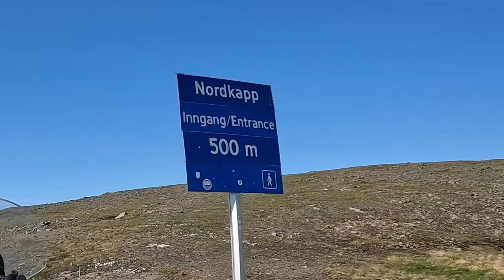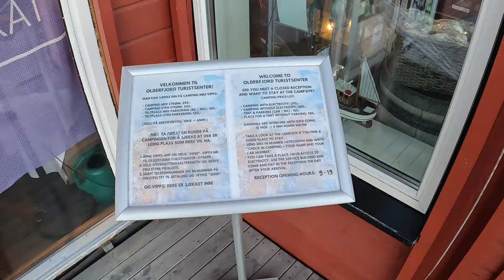CB500X - Solo Norway trip Part 22 - Nordkapp!! Just a tick in the box?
This is Part 22 of my trip continuing the journey through Norway, Today I left the little campsite at Ovre Alta and headed off to Nordkapp about 150 miles away. The blue skies had returned and the ride was lovely. I made a bad decision on a fuel stop, passing one in favour of another 23KM nearer Nordkapp, but when I got there it had run out of fuel, so I needed to backtrack, luckily only 23km, so 46Km extra, but hey ho. Spotted some porpoises in a bay from the road which hugs the coastline.
I reached Nordkapp, and decided to enjoy the moment rather than capturing much on video, it is a long way from the UK on my route (6,500 KMs / 4,000 miles) but the scenery along the way was beautiful and absolutely stunning in places. A fabulous day all in all.
Nordkapp is more than just a "tick in the box" but there are so many fabulous sights in Norway, personally, I wouldn't worry about not visiting Nordkapp specifically, just enjoy the ride wherever you may end up.

The whole journey took me through the Netherlands, Germany, Denmark, Sweden and into Norway right the way up to Nordkapp, the furthest point you can travel by motorcycle or car in mainland Europe and then back through Finland, Estonia, Latvia, Lithuania, Poland, Germany, Belgium and France over a 7 week period late May - mid July 2023
I am back in the UK now, but please do add your comments and I'll get back to you.

Hoping you can "Like" the video, as this does help the channel.

All my best wishes, thanks again for watching

Nick

CB500X 2022 model
Hepco & Becker Tank bars
Rally Raid CB500X 2019-on Engine Guard-RRP 747
SW Motech Footrest Kit
R&G Kickstand Shoe-RRP 474
Outback Motortek Pannier rack and Rear rack (including exhaust heat shield)

Metzeler Tourance Next tyres

SW-Motech dry bag (60 litres)
Lomo dry bag motorcycle waterproof panniers -soft
Oxford tank bag (need to use rain cover in heavy rain)

Garmin Zumo XT GPS device
Rally Raid Billet Multi-Mount for 12mm (1/2") Crossbar - part number RRP 643

GoPro Hero 10 (helmet mounted)
Adhesive universal helmet mount  for GoPro
Purple Panda microphone (helmet mounted)
Sonicake wireless microphone (walking about)
Insta360 X3

Vango Tryfan 300 (3 person tent)
Sea to Summit Camp Plus Self Inflating Camping Mat
Trekology air bag (topping up mat inflation)
SLAAPLEKKER 800 Goose down mummy sleeping bag
Eurohike sleeping bag liner
Trekology Aluft pillow

RST textile jacket
RST textile trousers (slight seepage in crutch area in heavy rain)
TCX Airtech 3 Gore-tex boots
Nolan 80 helmet